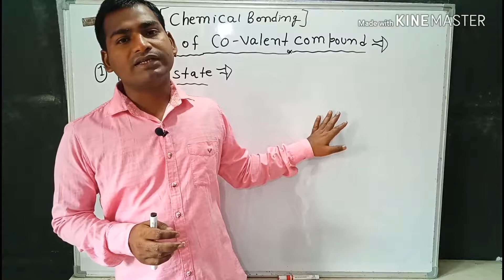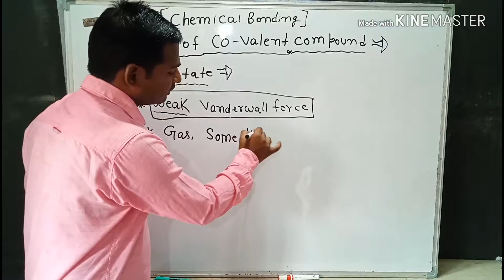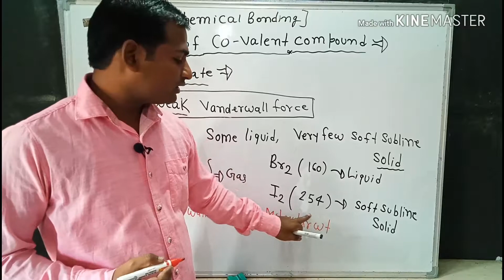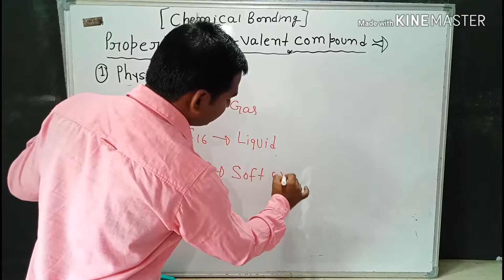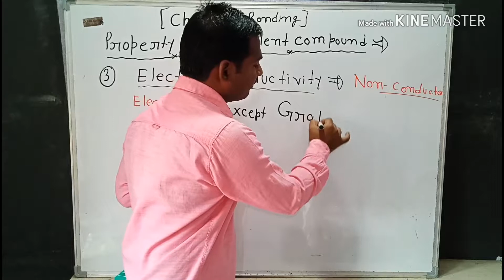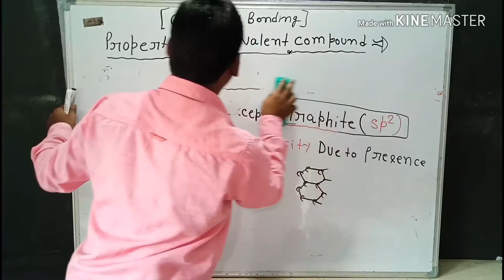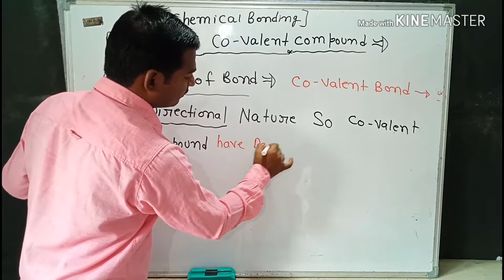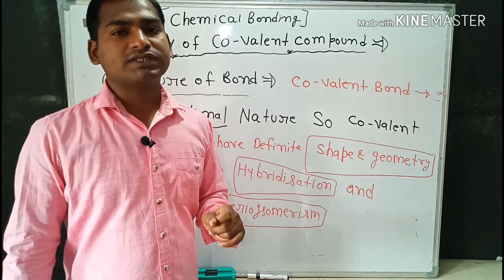Lecture -10,Property of Covalent Compound-Part -1,melting and boiling point of covalent bond ,NEET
NCERT Based

Topic -Chemical bonding-

Property of covalent bond-

 1-Physical state,
 2-Melting and Boiling point,
 3-Electrical Conductivity,
 4-Nature of Bond,
in this video explain the inorganic chemistry describe the property of covalent bond, sknewthink. Chemical bonding -1- ionic bond, -2- Lattice energy, 3- property of ionic compounds, 4- Covalent bond ,5- Covalency ,6Property of covalent bond Part -1